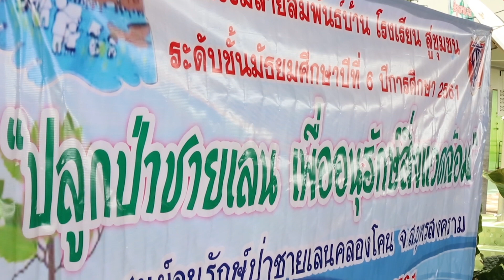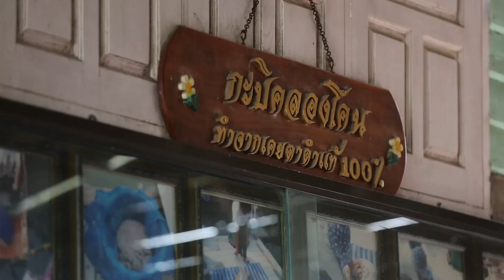VDO Present กิจกรรมสายสัมพันธ์ระดับชั้นมัธยมศึกษาปีที่ 6 ณ คลองโคน จ.สมุทรสาคร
ชมความน่ารักของรุ่นพี่ไปทำกิจกรรมดีๆ ที่จัดโดยคณะครูและผู้ปกครองระดับชั้นมัธยมศึกษาปีที่ 6 ร่วมปลูกป่าเเละเยี่ยมชมการทำกะปิ ณ คลองโคน จ.สมุทรสาคร